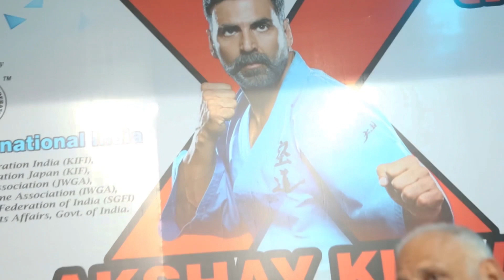10th Akshay Kumar Kudo Tournament